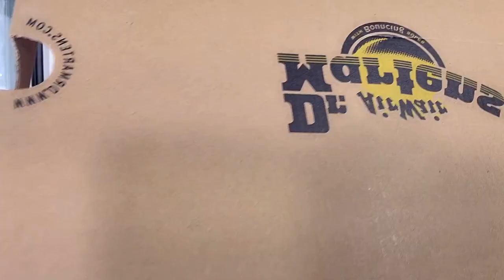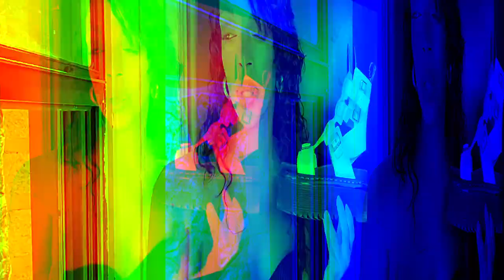HOTSPOT PIER 57 NYC & UNBOXING THE NEW DR. MARTENS GIAVANNA SANDALS IN WHITE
VISITING PIER 57 NYC A HOT SPOT & UNBOXING THE NEW DR. MARTENS GIAVANNA SANDALS IN WHITE. I BOUGHT A NEW PAIR OF AFFORDABLE SANDALS BY DR. MARTENS LET'S UNBOX IT TOGETHER AND GIVE YOU MY FIRST IMPRESSIONS AND HOW THEY LOOK AND LET'S TOUR ONE OF NYC NEWEST HOTSPOTS.

UNBOXING THE NEW VERSACE MEDUSA AEVITAS PLATFORM PUMPS